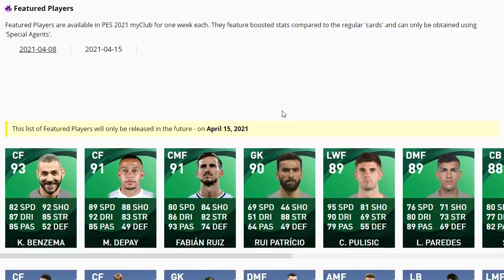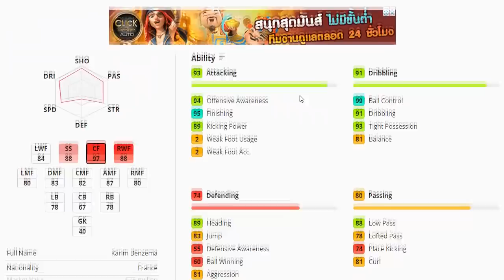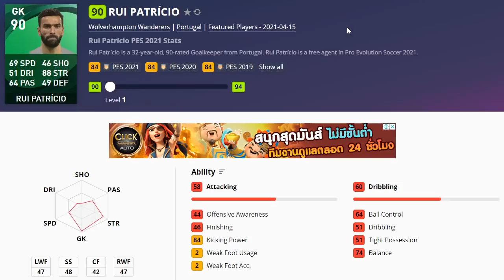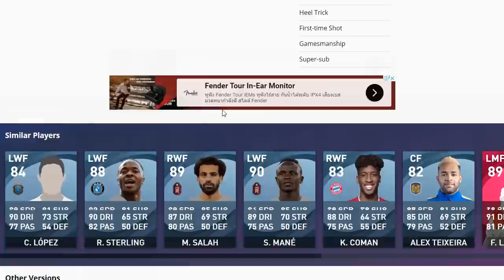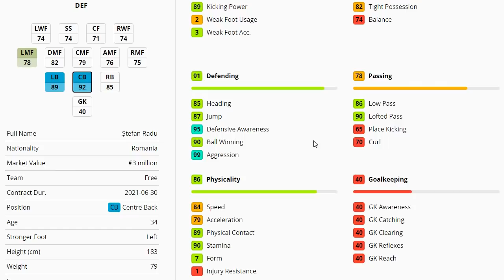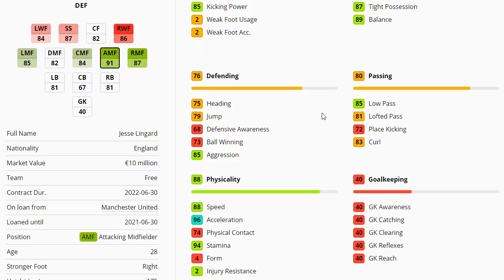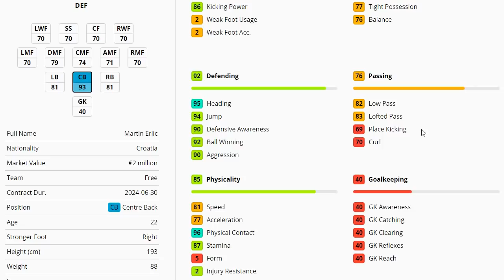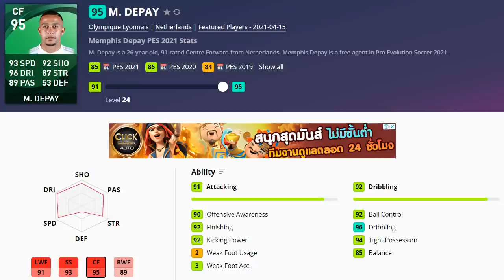PES2021 รีวิวค่าพลัง POTW Worldwide 15/04/21